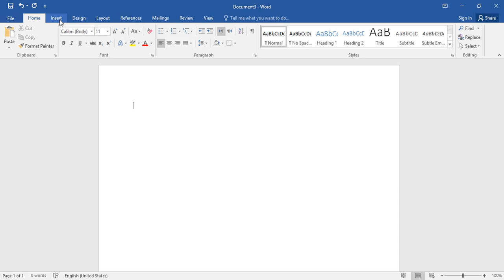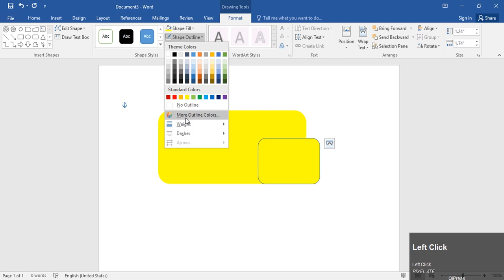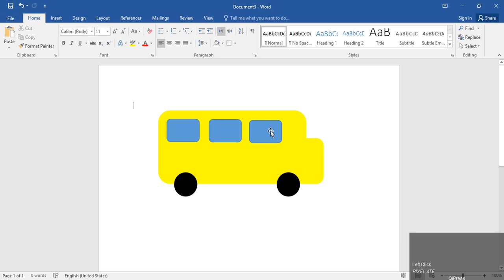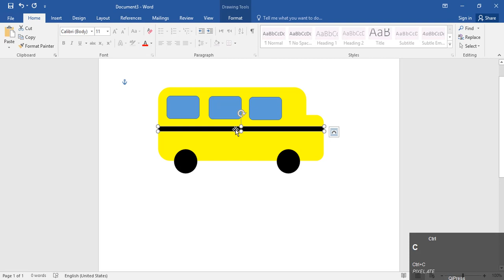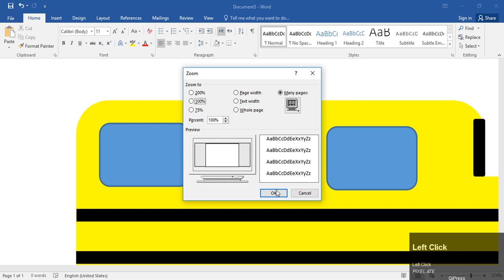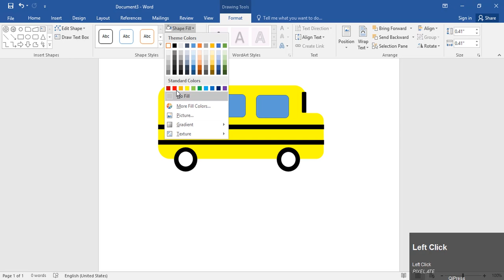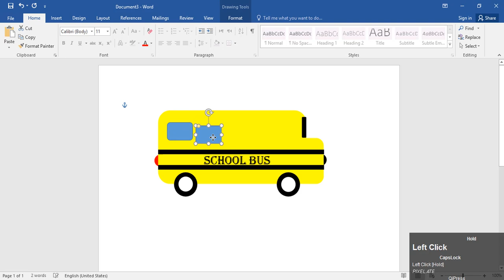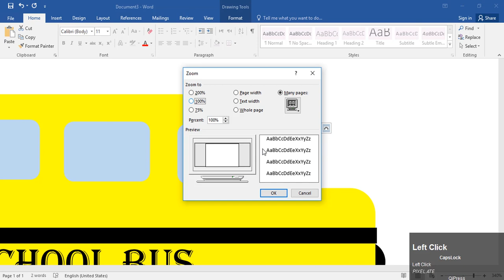Create a School bus In Word Document (2016)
Hello Everyone!
Here i am to teach you the basic training of Microsoft word document 2016
and how to insert a picture + picture formatting in detail